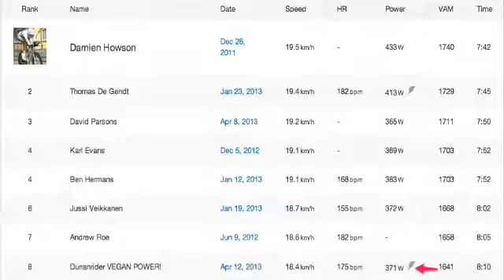Lance Armstrong Nike Commercial + Durianrider Takes EPO